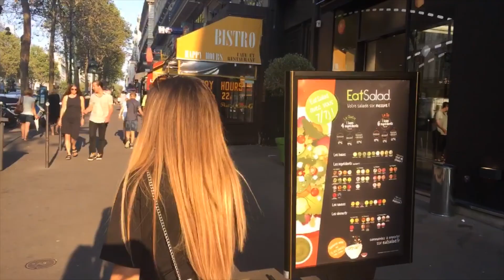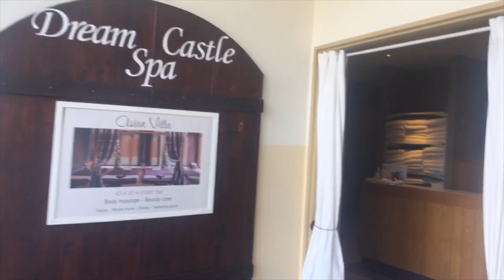21ST BIRTHDAY CELEBRATIONS IN PARIS | VLOG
Ellie is back (finally hahaha) and we went to Paris and Disneyland for her 21st birthday celebrations and have the BEST time and of coursed we vlogged it for you!!

G & E xx